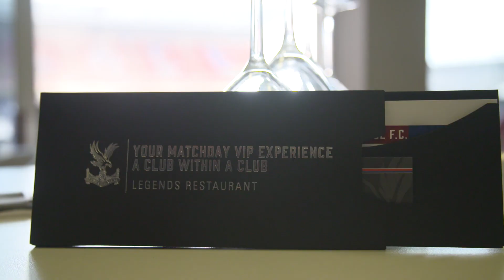Selhurst Park Hospitality: Legends Restaurant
To enquire about Matchday Hospitality packages for the remainder of the season, please